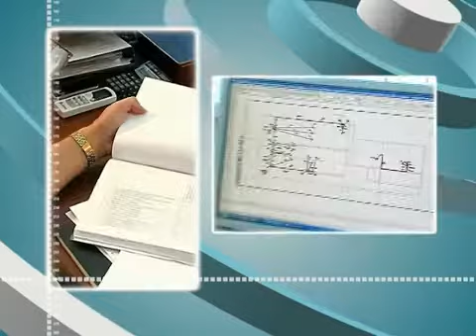Віктор Федосенко.flv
У програмі Віктор Федосенко - керівник наукового-виробничого підприємства.